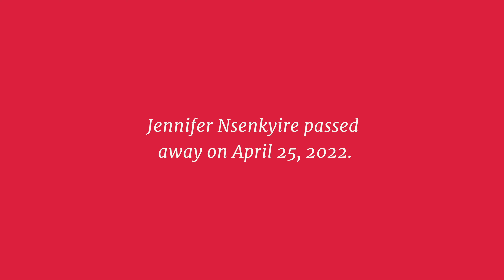My Story: Jennifer Nsenkyire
Diagnosed at a year and a half old, Jennifer battled sickle cell and its many complications until 2010, when she decided to enter into a clinical trial with NIH (National Institutes of Health), where she underwent a ground-breaking medical procedure, Stem Cell Transplantation. A year after her procedure, she was declared sickle cell free. Jennifer shares her story to inspire and encourage others as she continues to live a pain-free life.